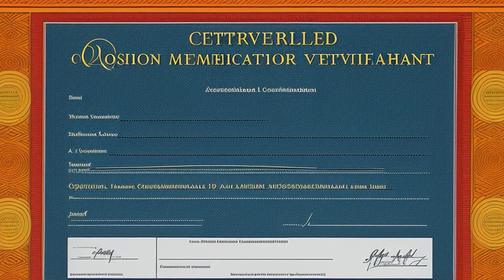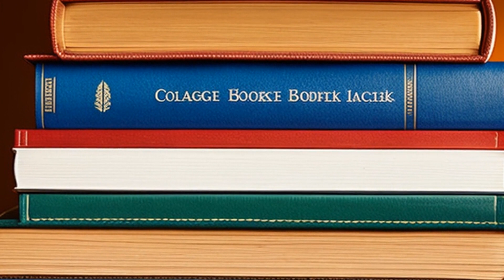Jones v. Jones (1996) Overview | LSData Case Brief Video Summary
The case is about a divorce where Kevin Mark Jones was granted primary custody of the couple's three children, and Dawn R. Jones was awarded rehabilitative alimony. Dawn appealed the decision, claiming that Kevin was not fit for custody and that race was a factor in the court's decision. She also argued that the court abused its discretion in awarding alimony. The relevant facts are that a licensed psychologist performed a home study and found Kevin to be fit for custody, the trial court awarded custody based on the best interests of the children without considering race, and the trial court awarded alimony based on tuition costs but not living expenses.

Jones v. Jones (1996)
South Dakota Supreme Court
542 N.W.2d 119, 1996 SD 2